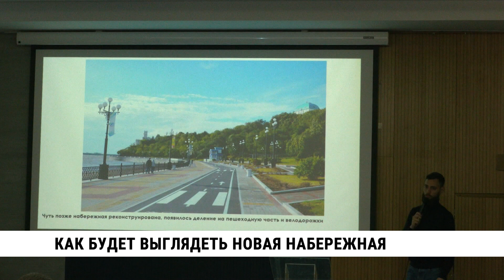Как будет выглядеть новая набережная от Речного вокзала до Броско Молла?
Это обсуждали на стратегической сессии представители всех заинтересованных сторон. Это и активные горожане, молодёжь, представители власти и других структур. О чем шла речь, и какой облик набережной рисуется в воображении людей — смотрите в нашем сюжете.